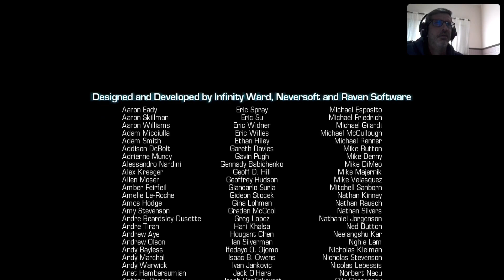COD GHOSTS parte #06 O GRANDE FINAL